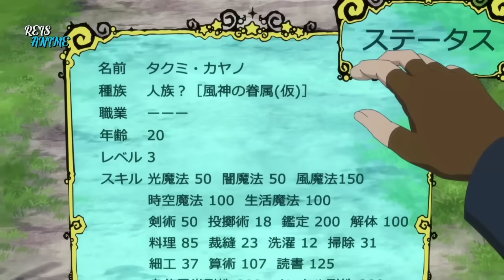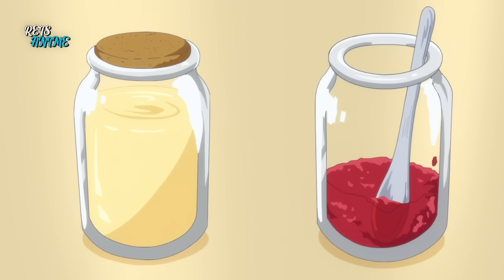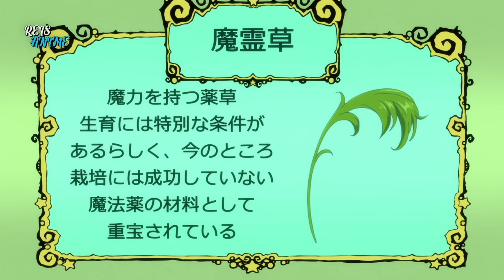Reencarnado Com Habilidades Poderosas Ele Cria Gêmeos Num Mundo Perigoso - 6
Até poucas horas atrás, Kayano Takumi vivia uma vida normal no Japão, até ser morto acidentalmente por Syl, o Deus do Vento, e ser mandado pra uma floresta estranha onde vive cercado por criaturas monstruosas de outro mundo. De frente pra Red Wolfs de classe C ele.

00:00 - Deixa o like ai o/
00:17 - Parte 1
10:14 - Parte 2
20:00 - Parte 3
29:48 - Parte 4
39:41 - Parte 5
49:42 - Parte 6